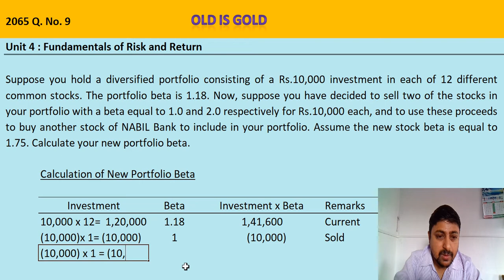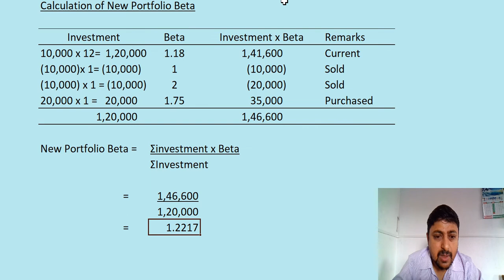Part 7 || Unit 4 || Old is Gold || 2065 Q.9 and 2063 Q.9.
Solution of the question asked in 2065 and 2063 in the final exams from the Unit 'Fundamentals of Risk and Return.